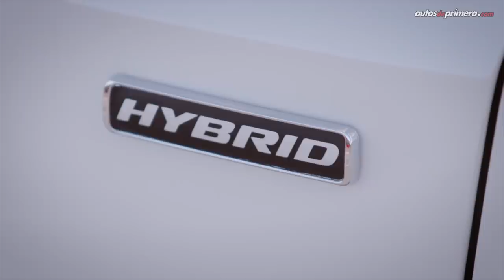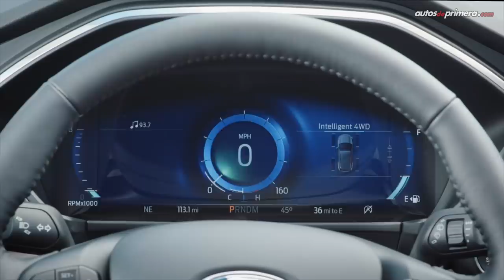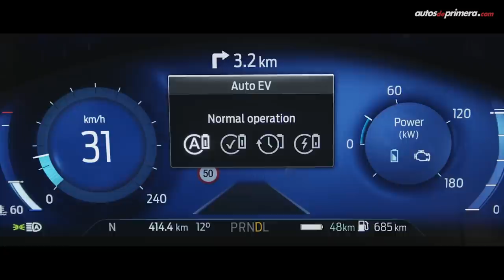Ford Escape Híbrido, así es la nueva generación AWD Hybrid 🚙⚡💨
Ford Escape Hybrid 2020, les presentamos la nueva generación de la SUV más vendida de Ford en el mundo
. La nueva Ford Escape 2020 llega inicialmente en versión Titanium híbrida AWD, la más equipada de todas. La Escape Hybrid tendrá un precio de lanzamiento de $147´990.000
, más adelante estarán disponibles las versiones HSE Hybrid y las versiones con motores turbo EcoBoost. El nuevo Ford Escape Híbrido además tendrá tracción 4x4 ¿Que les parece? Aquí todos los detalles.

Precios de lanzamiento
Nueva Ford Escape Hybrid Titanium AWD $147´990.000 (USD 36.632)*

* El precio en dólares es a una TRM de 1 dólar = $4,039.87 pesos colombianos al momento de publicar este video.